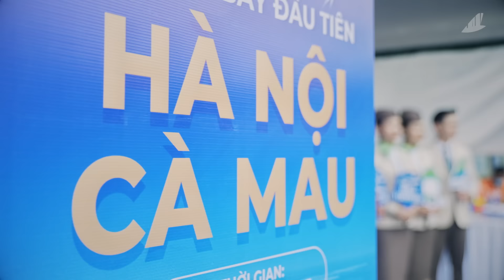BAMBOO AIRWAYS KHAI TRƯƠNG ĐƯỜNG BAY HÀ NỘI - CÀ MAU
☎ CÀ MAU GỌI, BAMBOO ĐÃ TỚI RỒI!!! ✈
Hôm nay, một thứ 7 thảnh thơi, háo hức của hàng triệu hành khách đang trên đường đến muôn nơi ngơi nghỉ lễ, cũng là ngày cất cánh bay kỉ lục của nhà Bamboo Airways mùa lễ năm nay: 166 chuyến với gần 24.000 hành khách cả nội địa và quốc tế. Bận rộn thật đấy mà cũng vui lắm đấy!

Đặc biệt từ đầu cầu Đất mũi CAH, khí thế rộn ràng còn sôi động từ mấy ngày trước đó để chuẩn bị cho Lễ khai trương đường bay lịch sử Hà Nội - Cà Mau. Hôm nay nắng gió rực rỡ Cà Mau đã được hoà thêm sắc xanh tươi mới đầy hi  của Tre Việt. Cùng chia vui với Bamboo Airways và hàng ngàn hành khách từ đất mũi yêu thương nhé!

Bamboo Airways chúc bạn và gia đình kì nghỉ lễ trọn niềm vui!